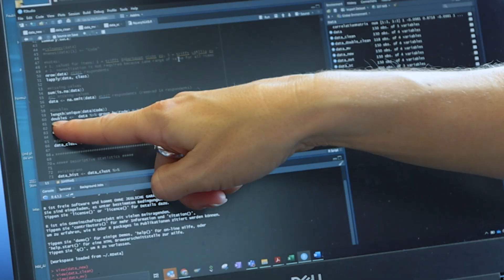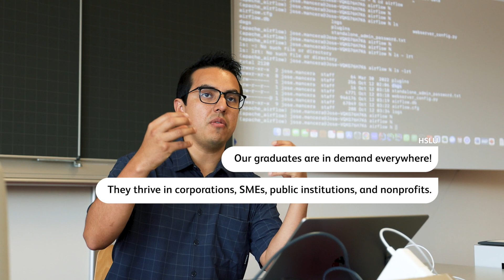Master of Science in Applied Information and Data Science – Career changers welcome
Meet Max, Laura, Anton and Maria – our fictional characters who talk to the Applied Data Science team at HSLU about our Master's programme. Find out what makes us special, who should study with us, what you'll learn and what job prospects you can expect when you graduate. You can find all this and more in this video. We hope you'll enjoy it.

Interested in studying Applied Data Science in the heart of Switzerland?
Register for one of our upcoming free online information sessions and get all the answers to your burning questions

The Lucerne University of Applies Sciences and Arts is Central Switzerland’s largest tertiary-level educational institution. It offers education and continuing education programmes and conducts research in the disciplines of Engineering and Architecture, Business, Computer Science and Information Technology, Social Work, Design, Film and Art, and Music.